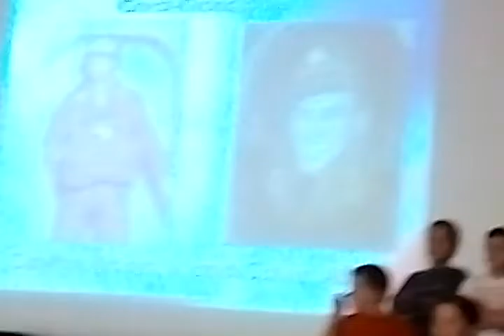Beautiful grand daughter in dark blue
Veteran's program at school